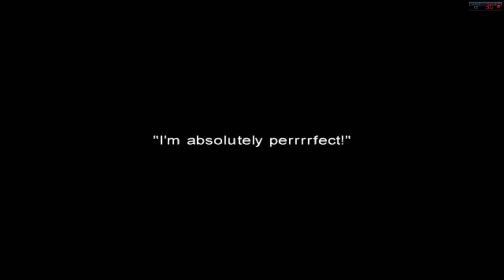Guilty Gear X2 (Ps2) playthrough-Part 43: Johnny (Path #1)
My playthrough of Guilty Gear X2 for the Playstation 2.
In this part, I play through Johnny's 1st path in Story mode.